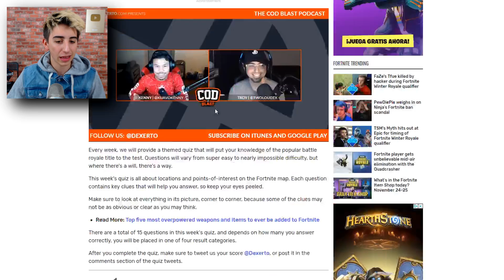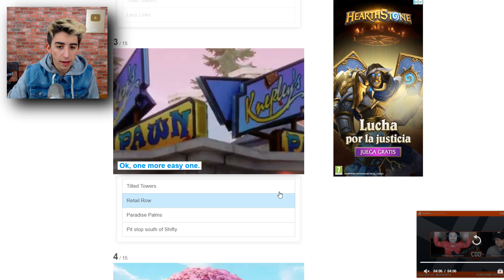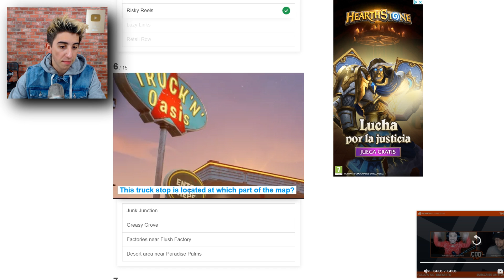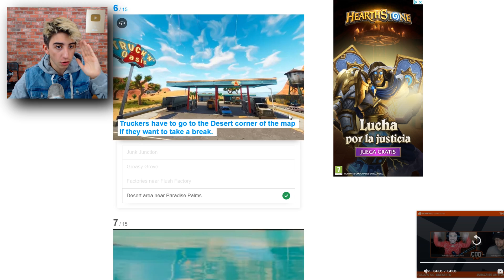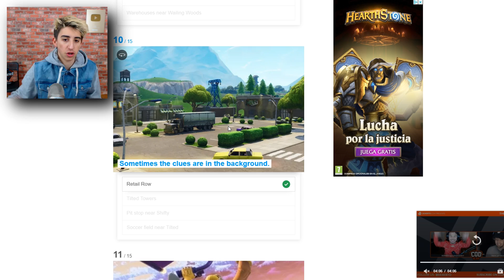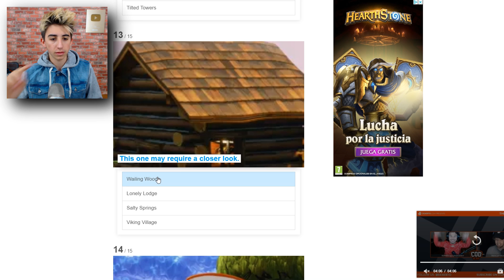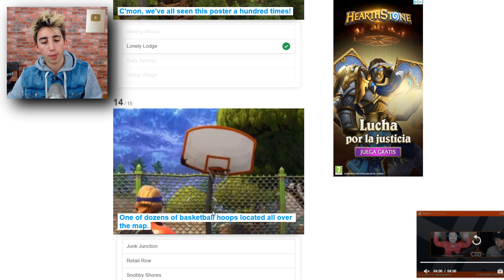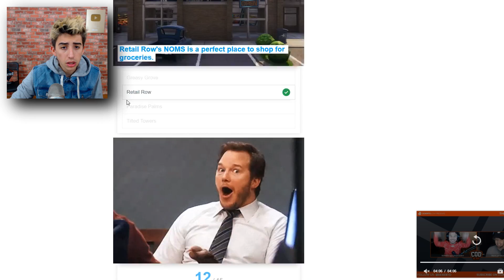LA PRUEBA 100% IMPOSIBLE DE FORTNITE (Adivina el LUGAR)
La prueba 100% imposible de fortnite battle royale

Goorgo